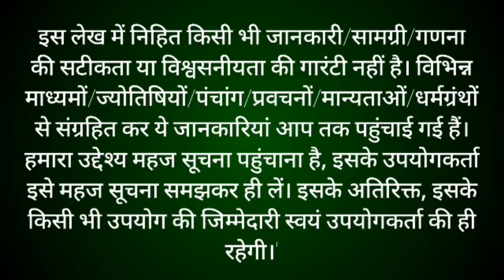जेठ मास कथा - अध्याय 8 || Jeth Maas Ki Katha Day 8 || Jyestha mahatmya adhyay 8